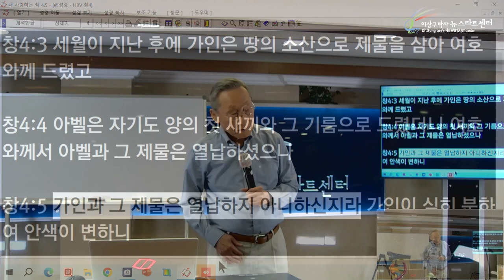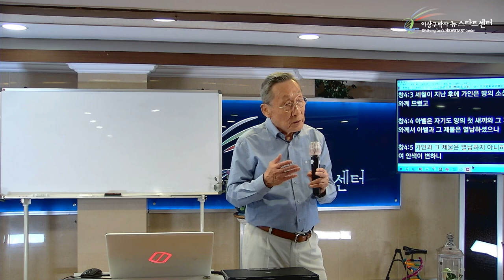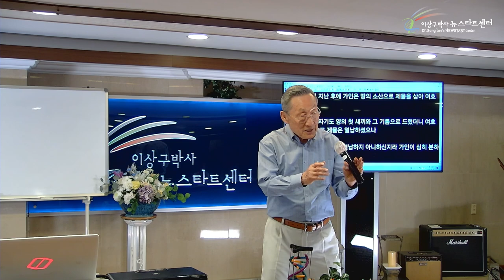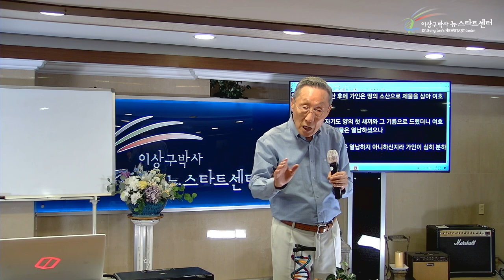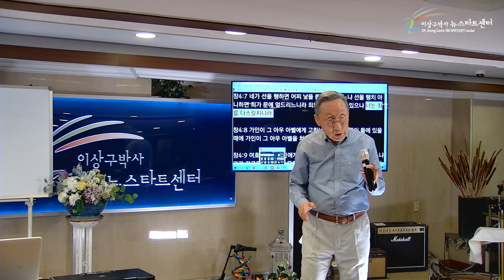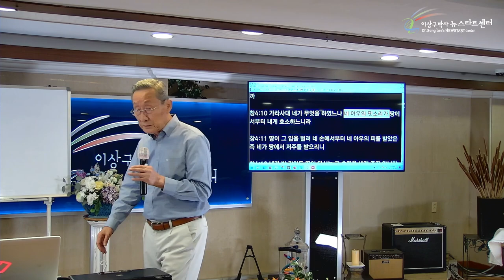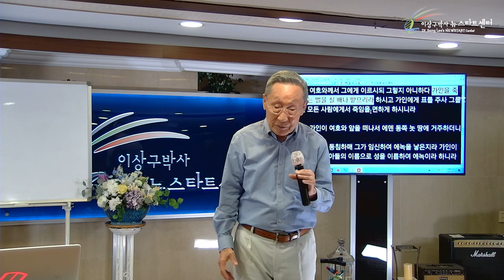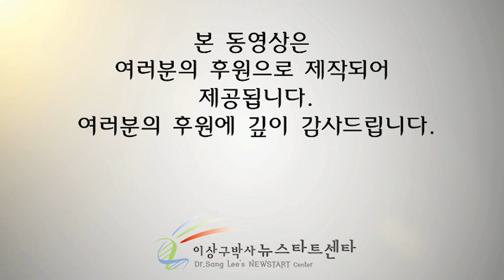[7강] 아벨의 하나님, 가인의 하나님, 두 다른 하나님